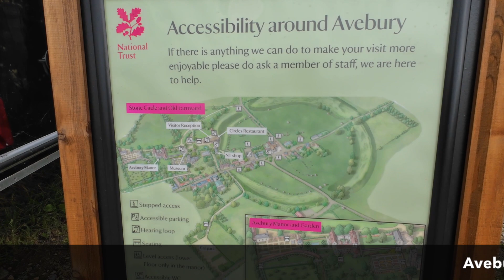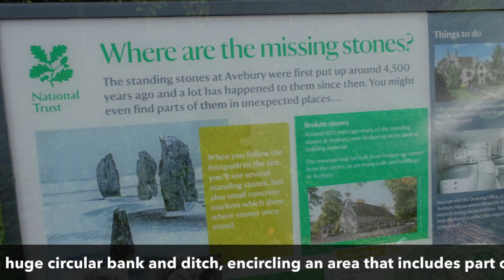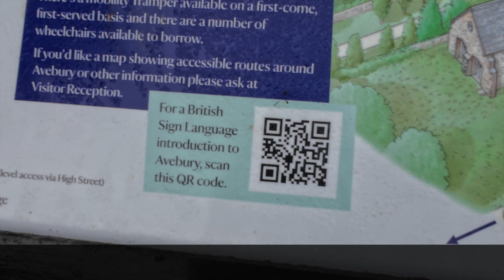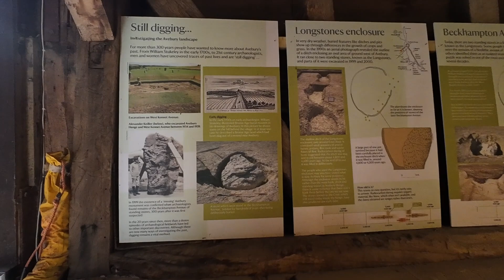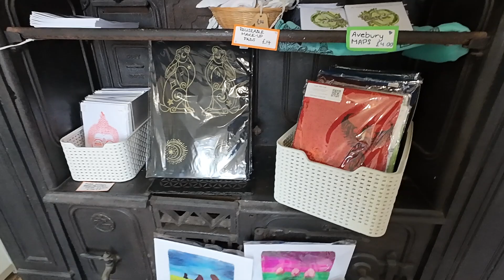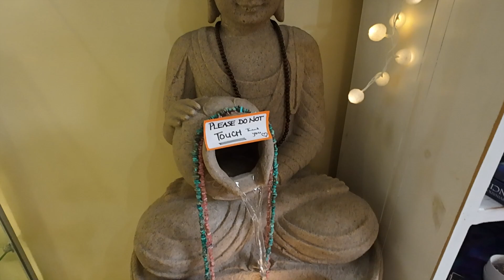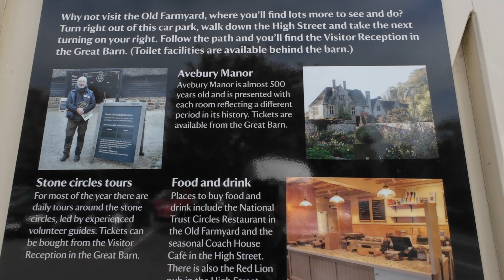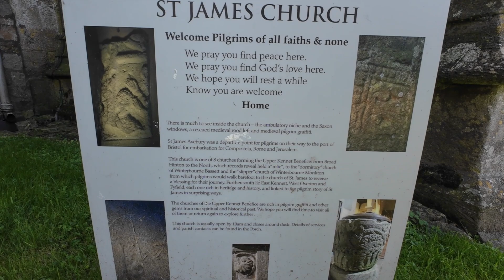Avebury Stone Circle and Stonehenge a brothers quest!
Join me in Avebury the worlds largest stone circle a place of ancient religious significance then if that's not enough! Stonehenge too!